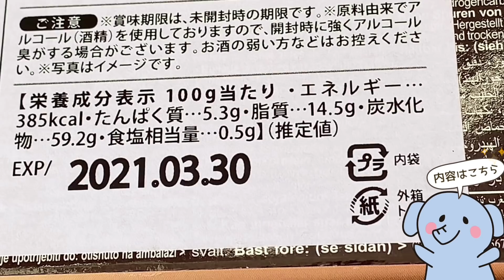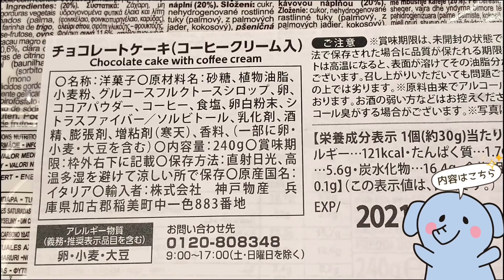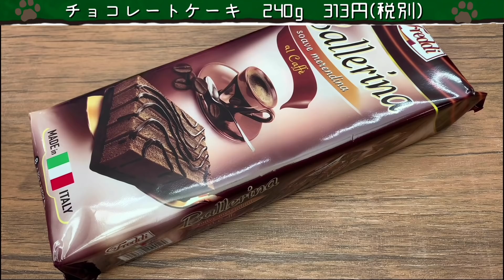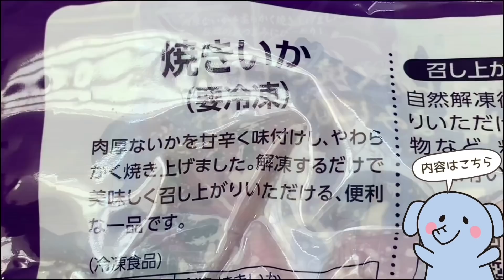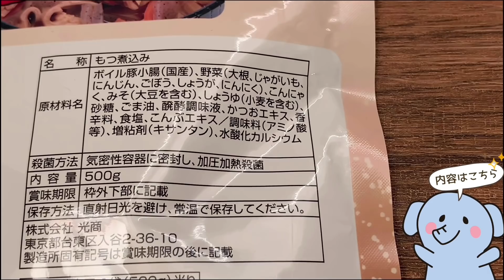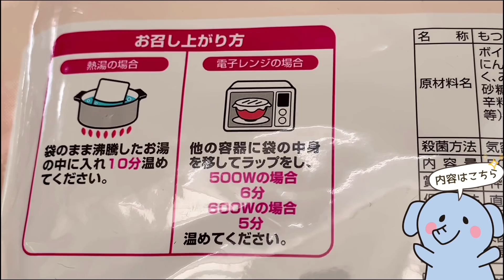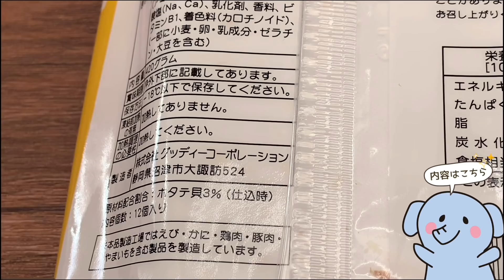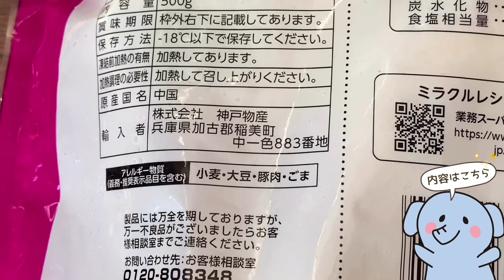【業務スーパー】業務スーパー購入品紹介(*´∀｀)食べながらご紹介！2020-11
１回購入した私が再度買うかどうか。。。

プレゼントされたら喜びます